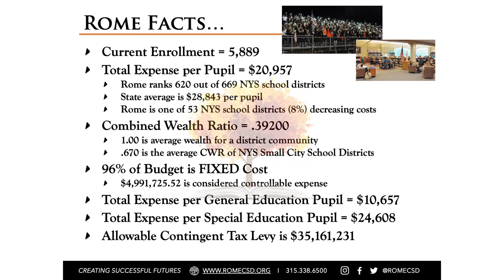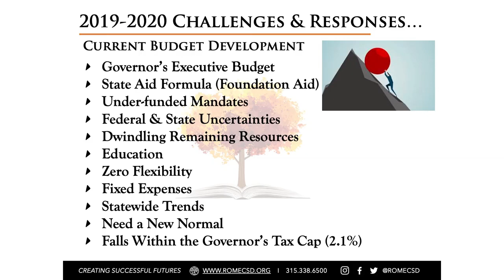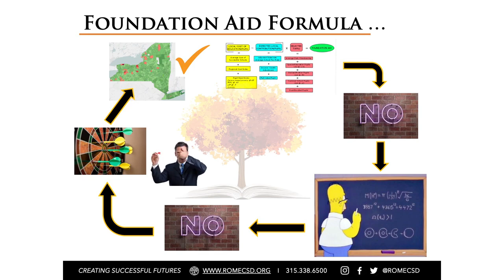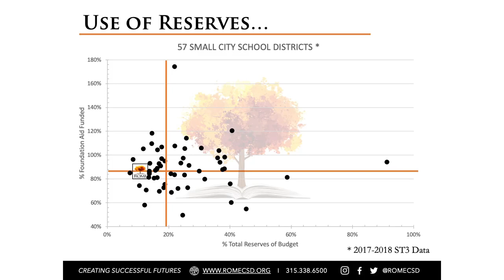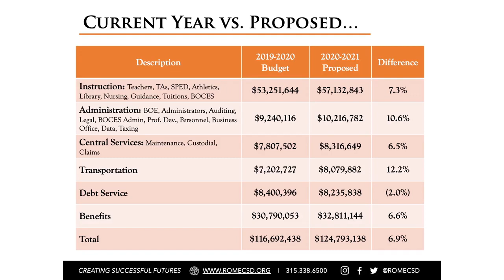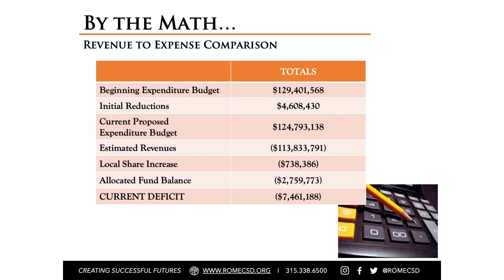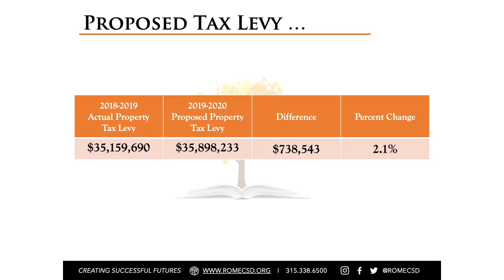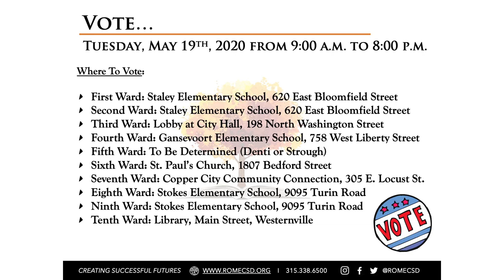Rome CSD 2020-21 Proposed Budget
Rome CSD 2020-21 Proposed Budget presented by Peter Blake - Superintendent